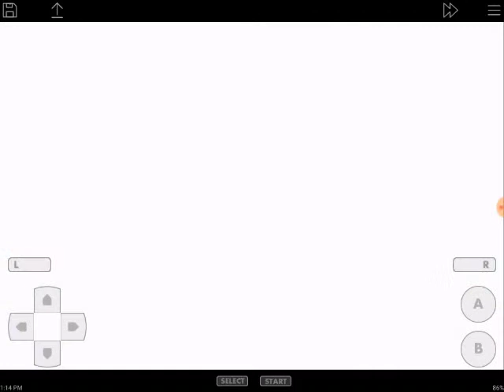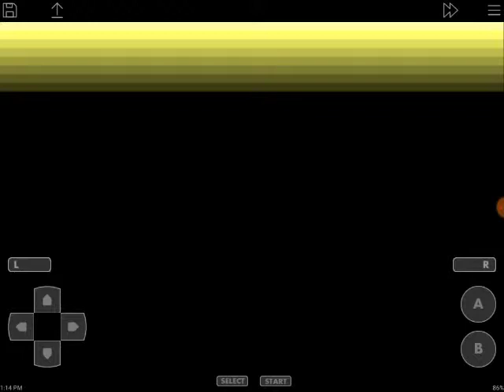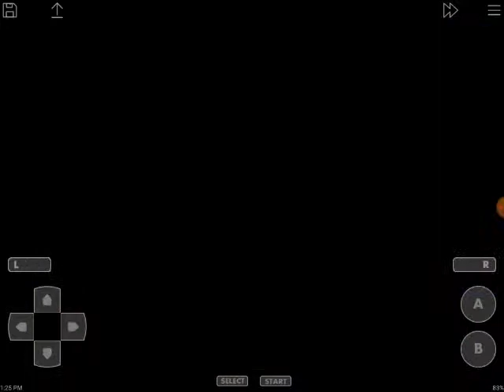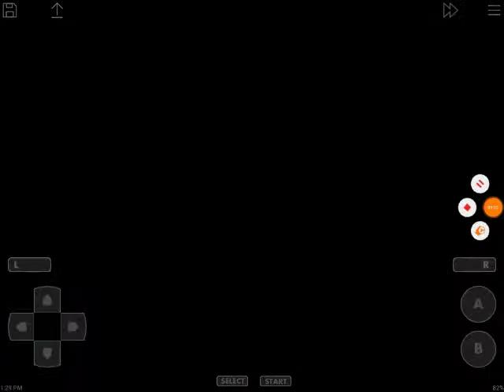Pokemon Sapphire Episode 1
I want to shoutout my YouTube bros. AiceKamquarter, by the way, congrats on 100+ subs. And Magnezone Maniac, for giving me support to make these videos.

I want to thank Chuggaconroy, he has once again inspired me to do my best on this small channel. I also want to thank MysticUmbreon for the good information for pokemon Sapphire ajd the correct moves to use.